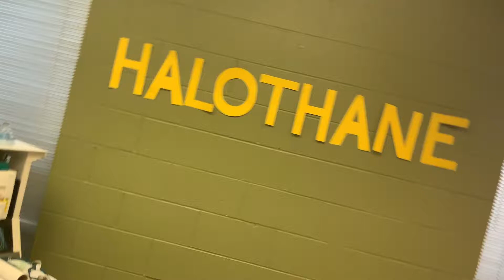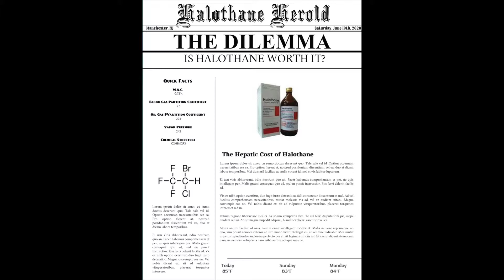Halothane Group 6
Video project for MTSA class 2021 Advanced Pharmocology